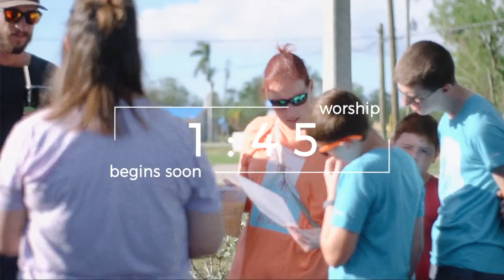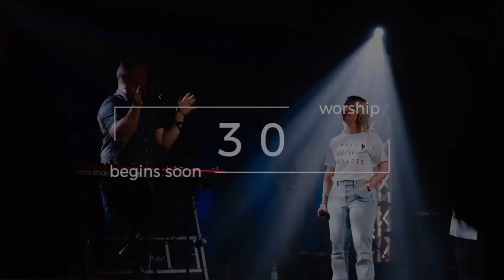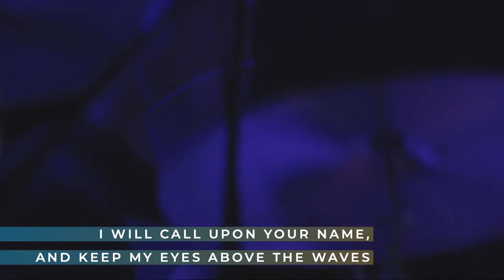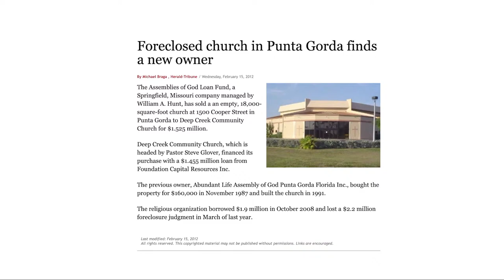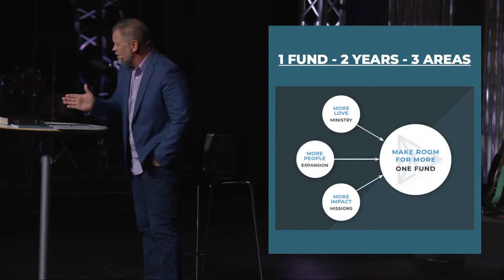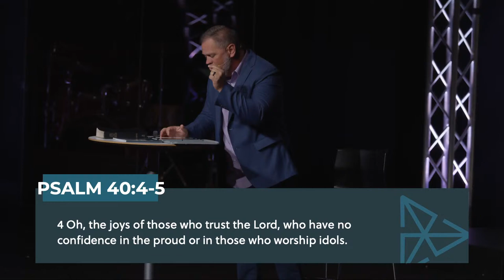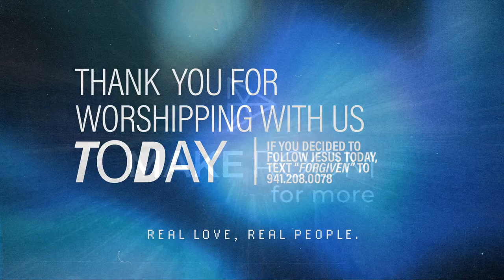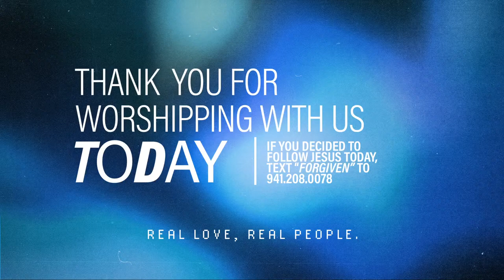DC3 Online 8:00AM ET | Trust | MAKE ROOM FOR MORE WK 02 | Pastor Steve Glover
Welcome to DC3's Online Campus!👋 We are so glad you are here.

Here at DC3, we're all about two things: Real Love & Real People. In Mark 12, Jesus teaches us that there are no commandments greater than loving God and loving people; so that's what we're all about. Our mission is to turn unchurched and unplugged people into totally devoted followers of Jesus Christ.